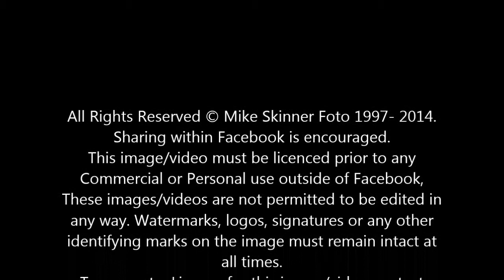Honey-Moon In Benidorm. Spain.14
Sharing within Facebook is encouraged.
This image/video must be licenced prior to any Commercial or Personal use outside of Facebook, These images/videos are not permitted to be edited in any way. Watermarks, logos, signatures or any other identifying marks on the image must remain intact at all times.